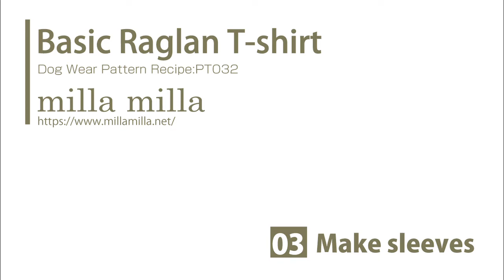How to make a dog Basic raglan sleeve T-shirt sewing movie 03 [hand made dog clothes]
You can make a simple and refreshing raglan sleeve t-shirt.
You can make either long or short sleeve t-shirt.This t-shirt is with rib neck.

This movie is teaching how to sew Dog Clothes from my pattern.
I sale dog clothes patterns and recipes.